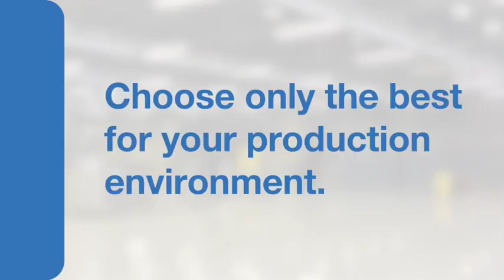Govt, private sector urged to work together to promote job creation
Government and the private sector must better respond to South Africa’s opportunities for growth to achieve the country’s national objectives of reducing poverty and inequality, Ekurhuleni mayor Mzwandile Masina said on Wednesday.